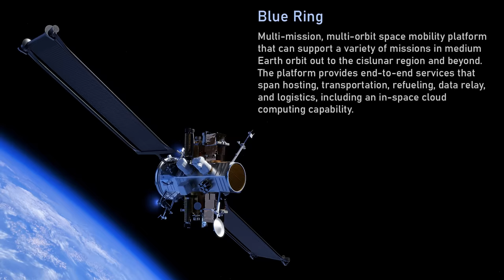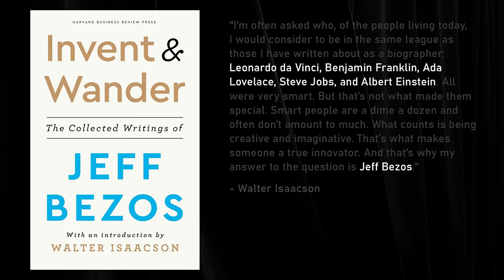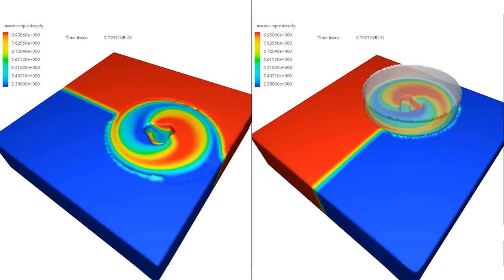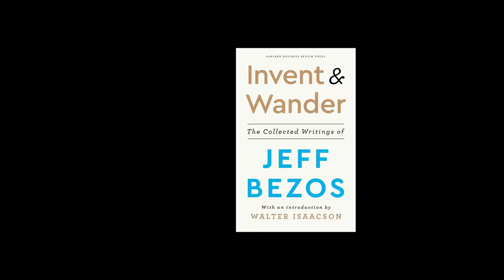Jeff Bezos: Amazon and Blue Origin | Lex Fridman Podcast #405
Jeff Bezos is the founder of Amazon and Blue Origin.

Invent and Wander (book)

OUTLINE:
0:00 - Introduction
0:24 - Texas ranch and childhood
4:02 - Space exploration and rocket engineering
16:36 - Physics
26:10 - New Glenn rocket
1:08:59 - Lunar program
1:18:55 - Amazon
1:36:16 - Principles
1:54:56 - Productivity
2:05:34 - Future of humanity